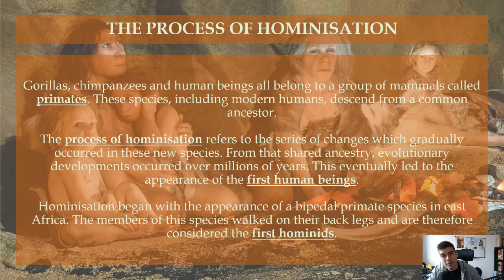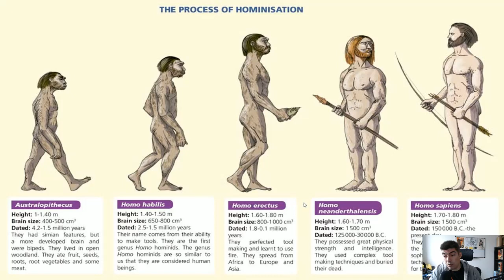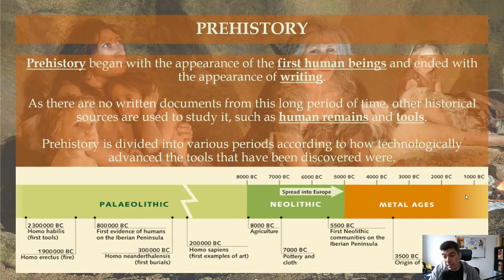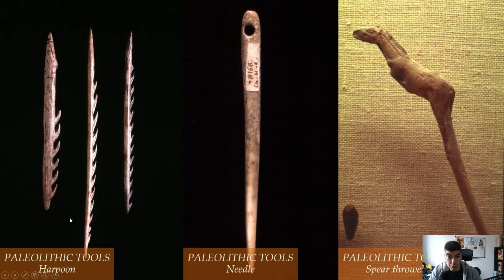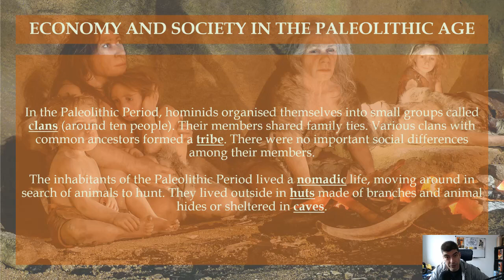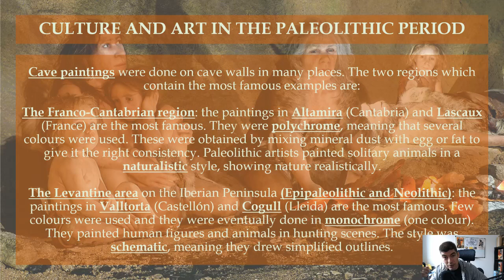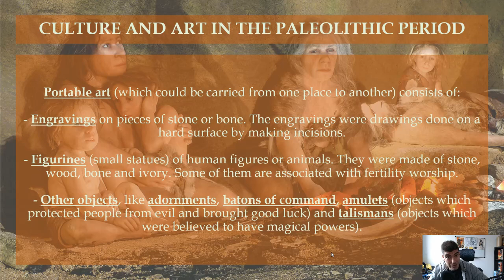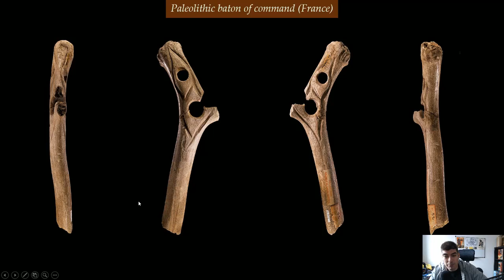De Bien TV | 1ºESO Sección | UD6. Prehistory: the Paleolithic period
1ºESO Sección | CEIPSO El Encinar

Unit 7. Prehistory: the Paleolithic period